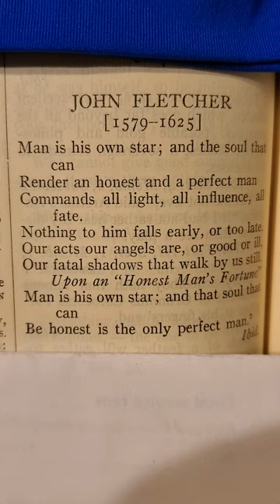'Man Is His Own Star', by John Fletcher